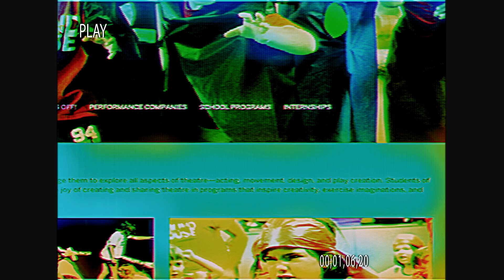improv drop in June 7th!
here is a link to register!